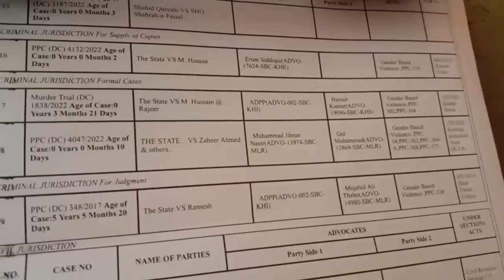Counsel of kazmi reached Court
Today is expected big announcement in Dua Case her parrents counsel arrived in court and ready to argue